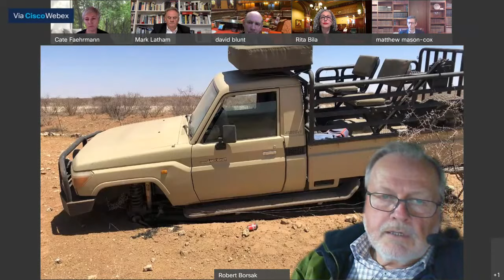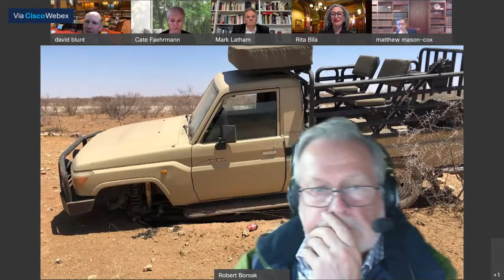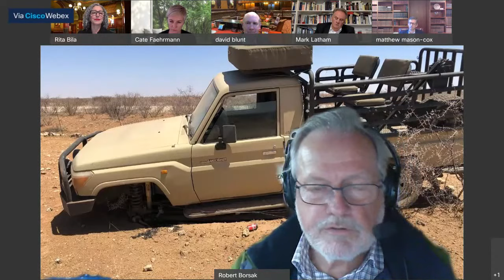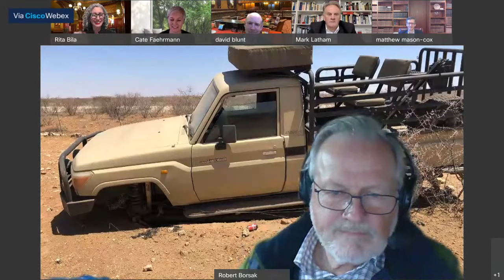The Crossbench: Power, Procedure and Passion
Welcome to our virtual public event ‘The Crossbench: Power Procedure and Passion’, the final instalment in our Parliament Unpacked series for 2021.

Hear from a panel of members including Cate Faehrmann MLC, Mark Latham MLC and Robert Borsak MLC. Co-hosted by the Clerk of the Parliaments and Clerk of the Legislative Council David Blunt.